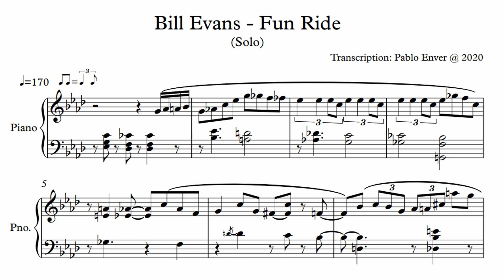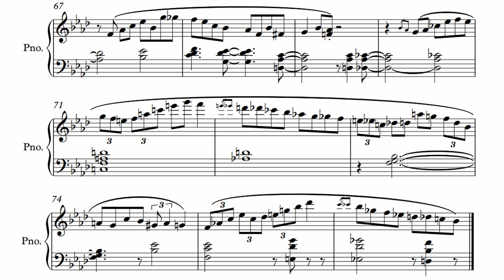Bill Evans - Fun Ride [Solo] (Piano Transcription)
In case you want to hire me for transcribing/arranging/composing, just write me on my email!

Pablo Enver